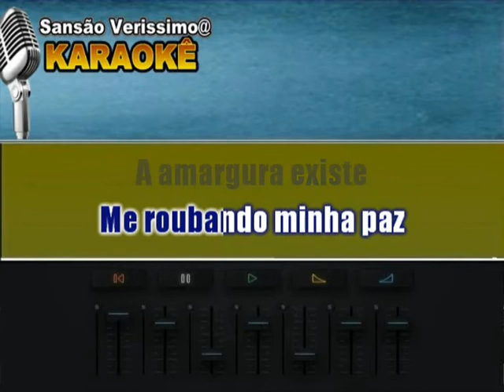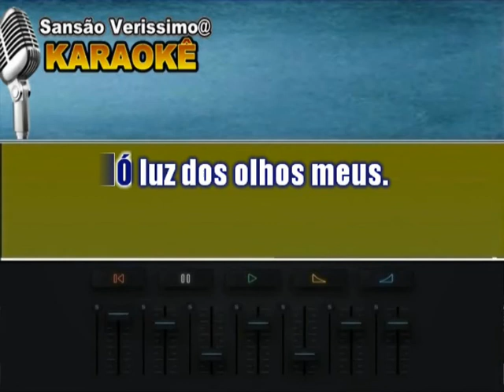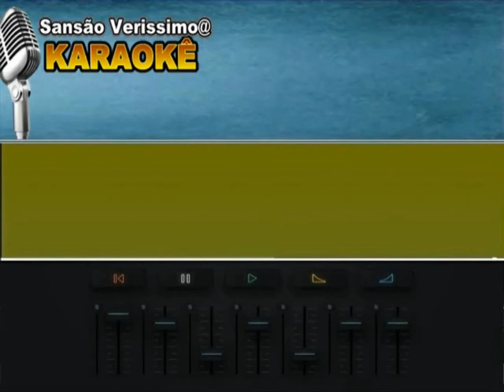Karaokê Miguel Ângelo Amor Da Minha Vida